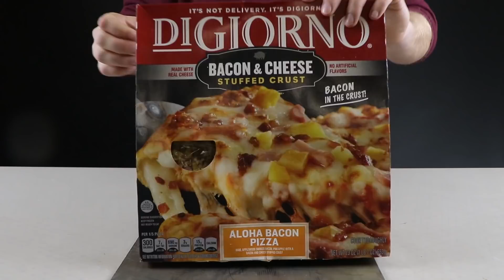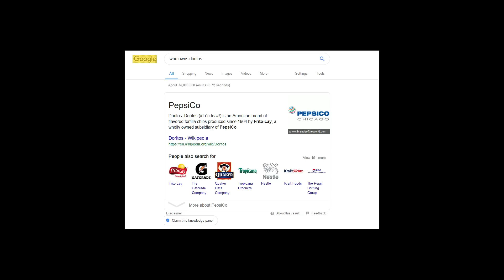Amazing Magnet Experiments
These life hacks will surely attract your attention.